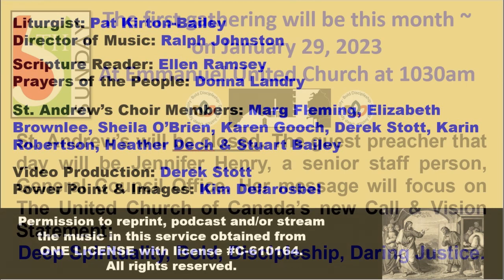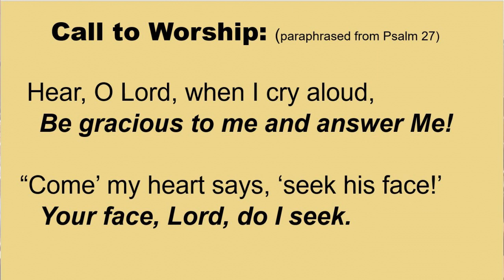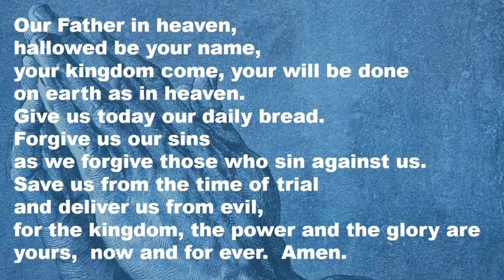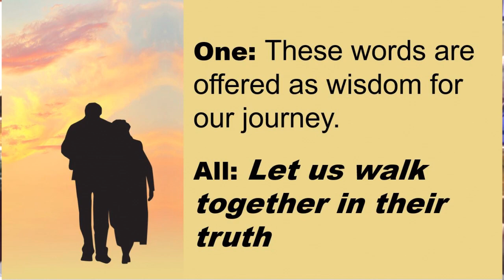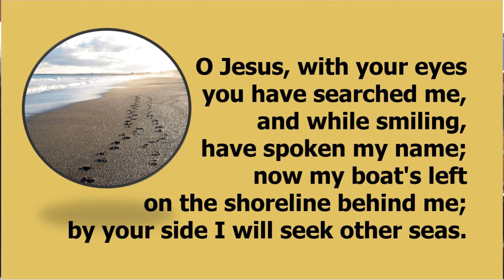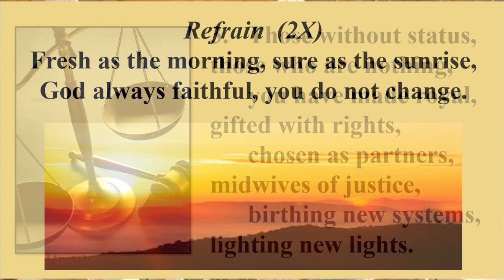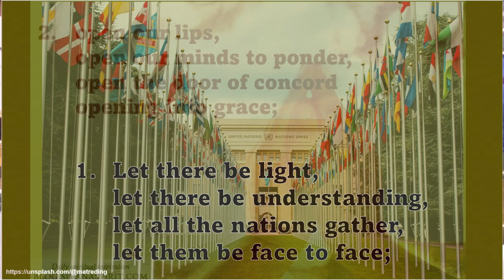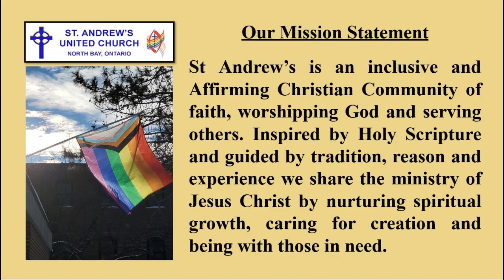St. Andrew's United - Sunday, January 22, 2023 Service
A video recording of the regular Sunday morning worship service from St. Andrew's United Church located in North Bay, Ontario.  An order-of-service is not necessary as the text/lyrics of hymns and prayers are  included on-screen.

A link to the latest edition of the St. Andrew's weekly "TOGETHER" Newsletter can be found on the St. Andrew's homepage

To become a regular subscriber to the weekly St. Andrew's e-mail TOGETHER newsletter, please